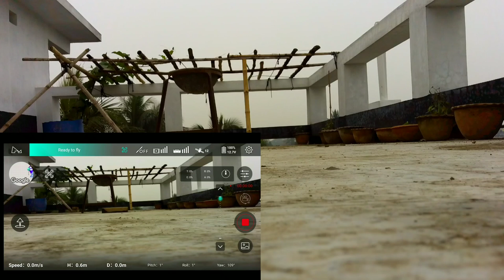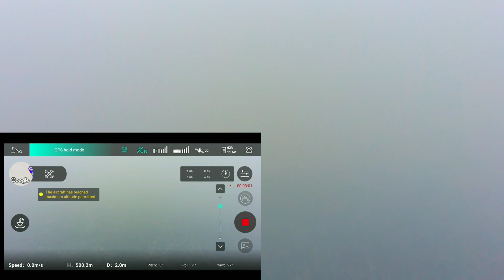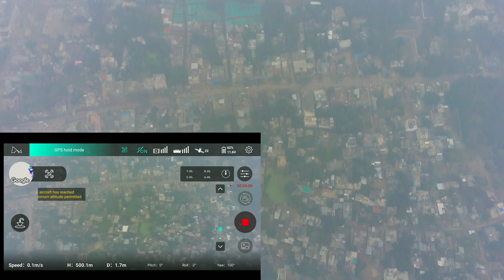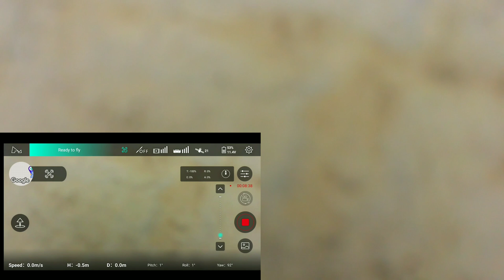Hubsan zino pro 500M altitude test..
hey guys I test the hubsan zino pro altitude.And in this video you can saw that it reaches about 500m altitude and working smoothly.But I shoot this video in foggy weather that's why you see those fog everywhere.If this video helpful for you then please subscribe to my channel for More video like this.